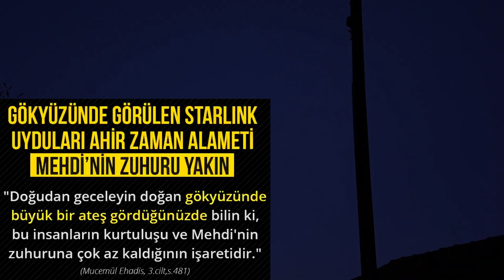Gökyüzündeki starlink uyduları ahir zaman alameti; Mehdi'nin zuhuru yakın